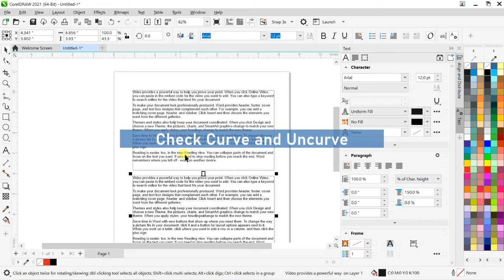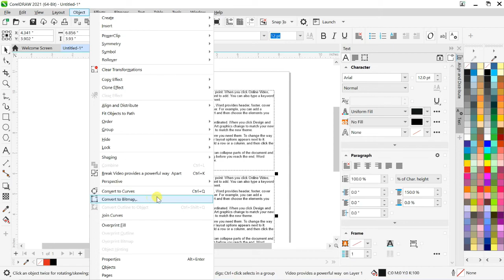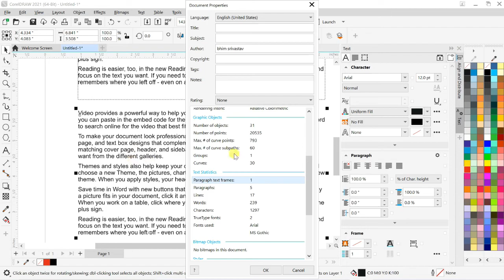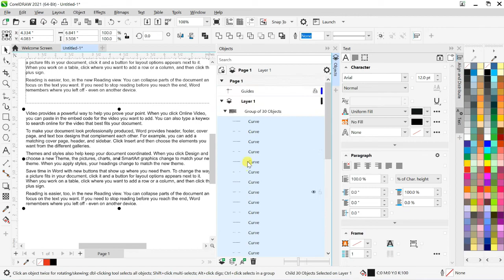Identify text curve and uncover in CoralDraw || Text curve and Uncurve identify || Check curve text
Please everybody support my YouTube Channel.

Coreldraw 14
Coreldraw 15
Coreldraw 16
Coreldraw 17
Coreldraw 18
Coreldraw 19
Coreldraw 20
Coreldraw 21
Coreldraw 22
Coreldraw 23
users drop your questions in comment box

Notice:-  Our Youtube Channel Family is inviting all dude watch this video.